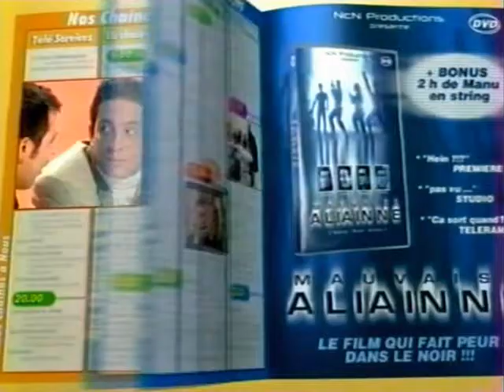10 - Mauvaise aliainne.avi